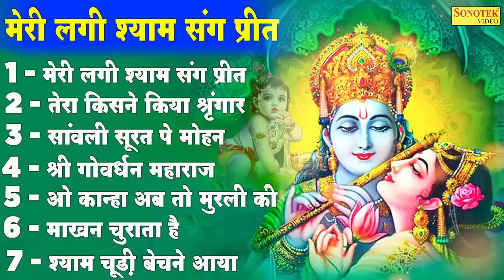मेरी लगी श्याम संग प्रीत Meri Lagi Shyam Sang Preet Nonstop radha Krishna Bhajan Jyoti Tiwari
Title :-
Singer :-
Lyrics :-

1 -  मेरी लगी श्याम संग प्रीत
2 - तेरा किसने किया सिंगार
3 -  सांवली सूरत पे मोहन
4 - श्री गोवर्धन महाराज
5 - ओ कान्हा अब तो मुरली की
6 - माखन चुराता है
7 - श्याम चूड़ी बेचने आया

Jai_Shri_Krishna

krishna Bhajan
krishna Bhajn
krishna katha
krishna gatha
krishna chalisa
krishna Latest chopai
krishna mantr
krishna aarti
krishna amritwani
KRISHNA JI